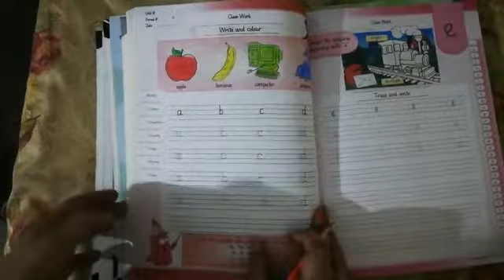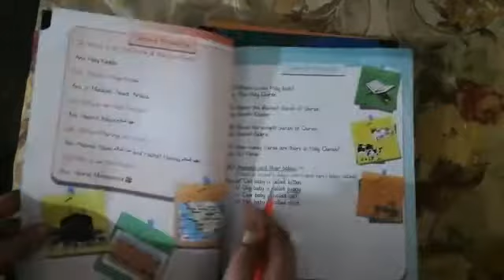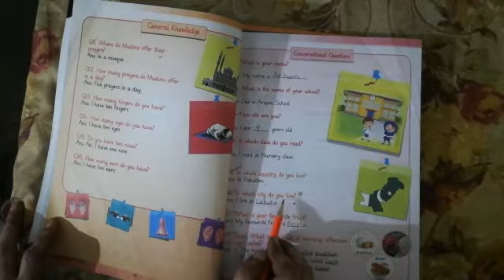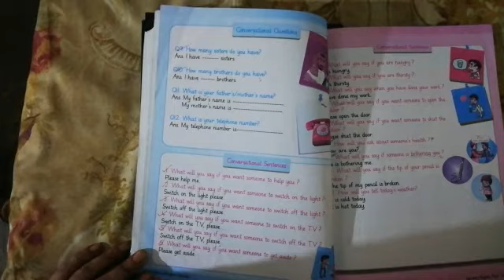Class nursery subject English lecture 19 topic small letter "a to d" day thursday